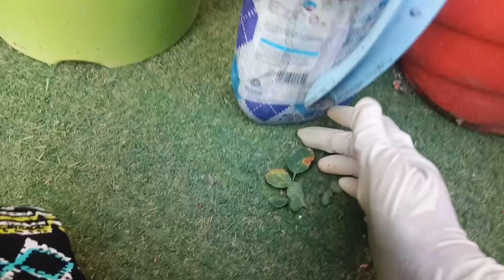Gamiyo Mei Gulab🌹 ke Plant ko Marne 🥀 Se kaise Bachaye 👍